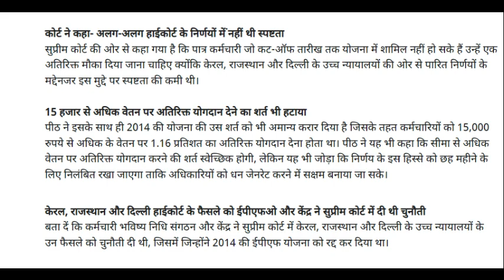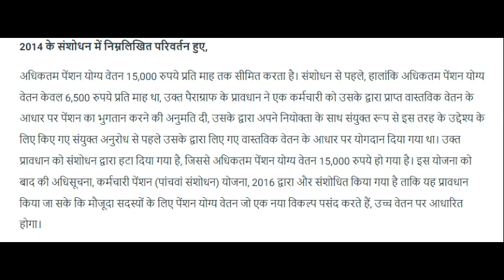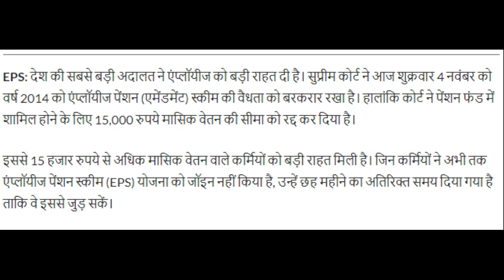SC upholds validity of Employees Pension (Amendment) Scheme of 2014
The Supreme Court on Friday upheld the Employees’ Pension (Amendment) Scheme, 2014 as “legal and valid” while reading down certain provisions of the scheme concerning current members.